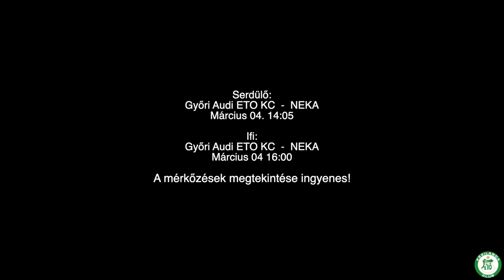Rangadók az utánpótlásban 2020.03.05. | Győri Audi ETO KC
Rangadók az utánpótlásban

A Győri Audi ETO KC – Békéscsaba K&H Női Kézilabda Liga mérkőzést megelőzően két korosztályos csapatunk is megmérkőzik a NEKA csapataival az Audi Aréna Győrben március 5-én, szerdán.

Csúcsrangadókat rendeznek Győrben szerdán. 14:15-ös kezdéssel előbb a Győri Audi ETO KC serdülő csapata mérkőzik meg a NEKA legjobbjaival. A zöld-fehér fiatalok a második helyen állnak a NEKA mögött a bajnokságban, mindenképpen izgalmas összecsapás lesz.
Ifistáink 16:00-kor kezdik meccsüket a NEKA ellen, ráadásul ebben a pontvadászatban azonos pontszámmal áll a két gárda, a győriek jobb gólkülönbségüknek köszönhetően állnak a tabella élén.
Lássuk mit várnak a főszereplők az összecsapásoktól.
A mérkőzések megtekintése ingyenes. Várjuk az érdeklődőket és a szurkolókat!

A Győri Audi ETO Kézilabda Club Magyarország és az európai kézilabdázás egyik legmeghatározóbb szereplője. Története során a 2018/2019-es szezonnal bezárólag már ötalkalommal emelhette magasba a Bajnokok Ligája győztesének járó trófeát, s a nemzetközi porondon nyújtott remek teljesítménye mellett a hazai mezőnyben is sikert sikerre halmoz: tizenötszörös magyar bajnok és tizennégyszeres Magyar Kupa győztes.